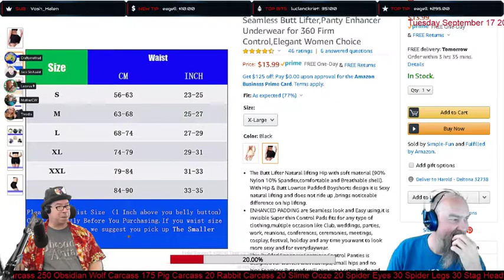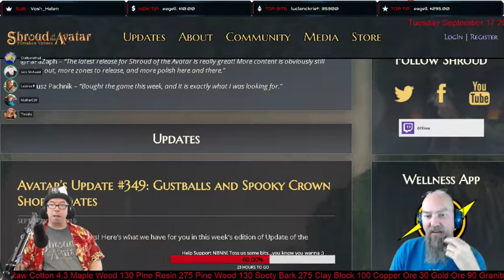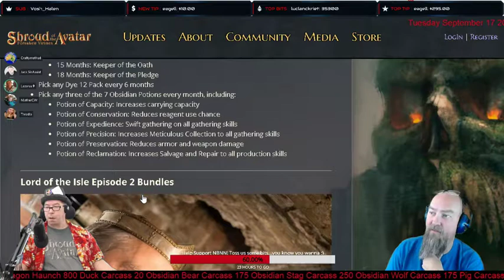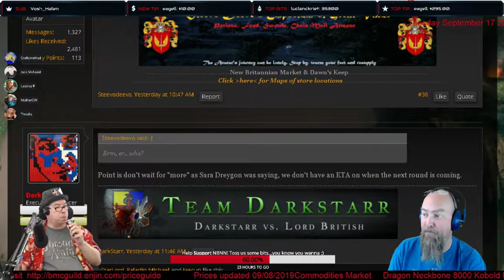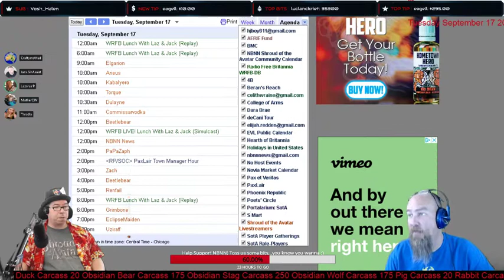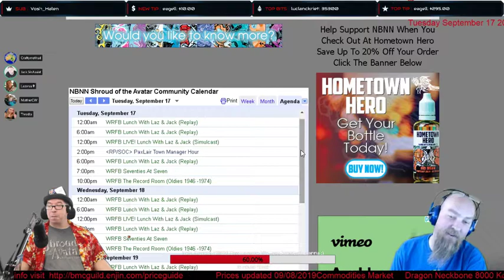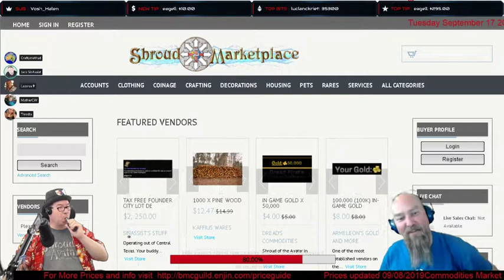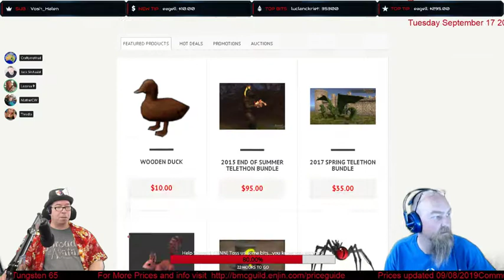Shroud Of The Avatar: Lunch With Laz & Jack 09/17/2019